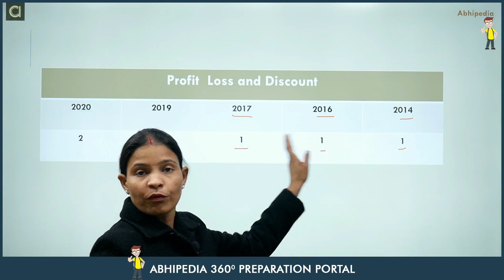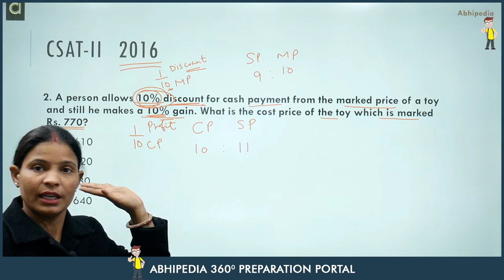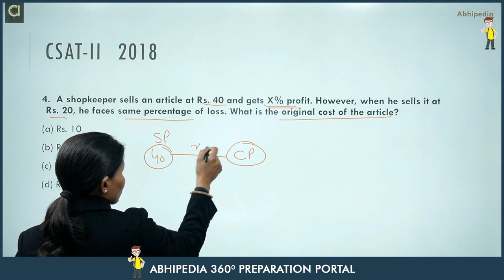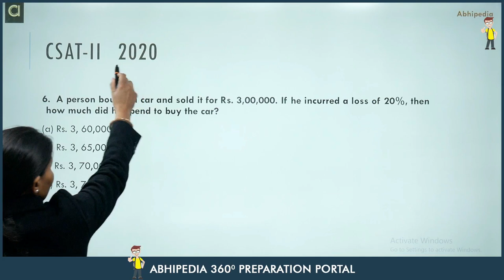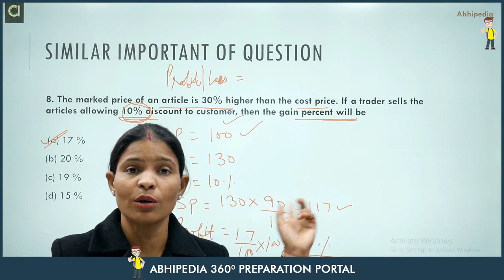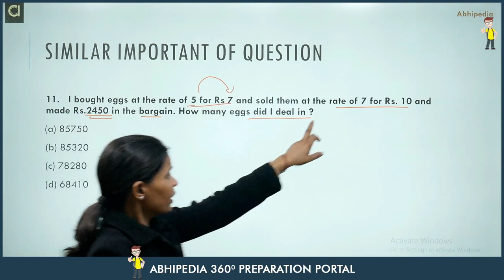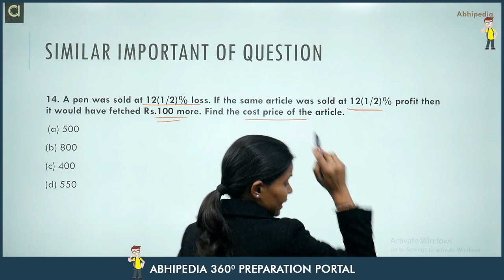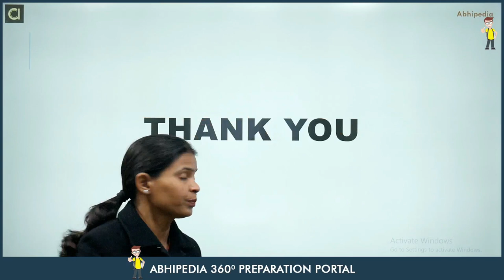CSAT PREVIOUS YEAR QUESTIONS I UPSC CSE | QUANTITATIVE APTITUDEI PROFIT AND LOSS I By MUNESH MA'AM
Lecture on Profit and loss by Munesh Ma'am. In this lecture Ma'am discussed some basic concepts  and previously asked questions on Profit and loss from quantitative aptitude. Well explained and detailed solution provided.